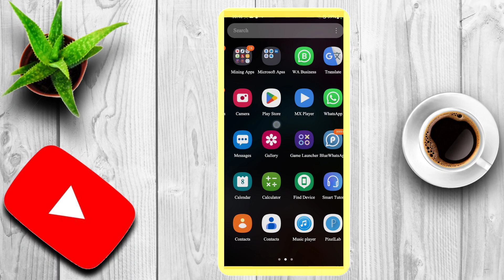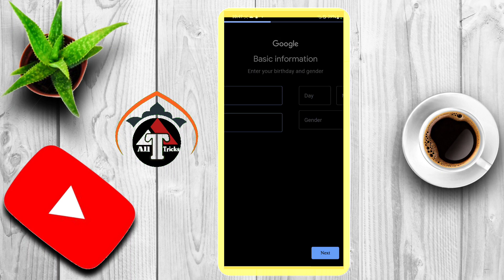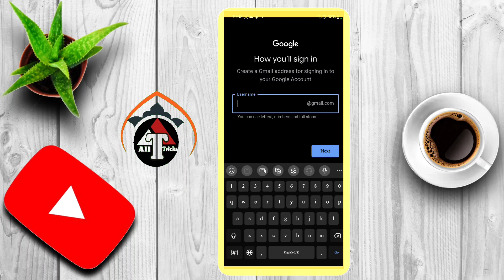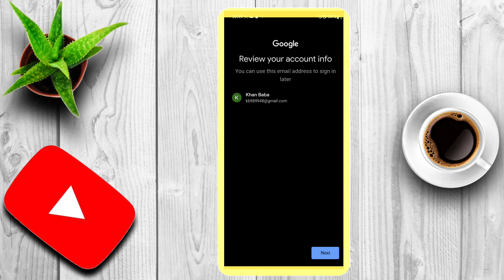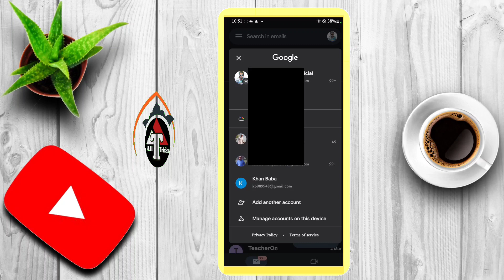How to create Gmail account?